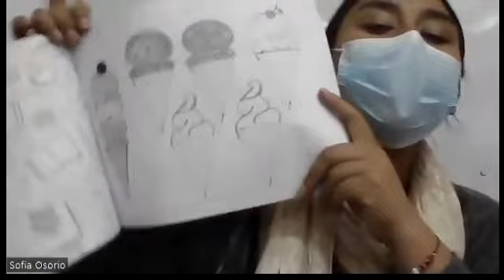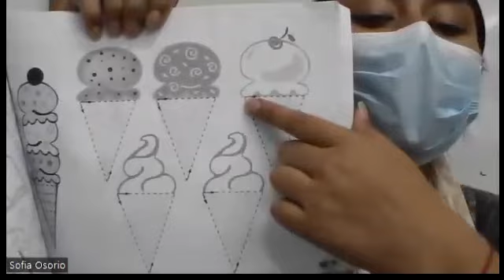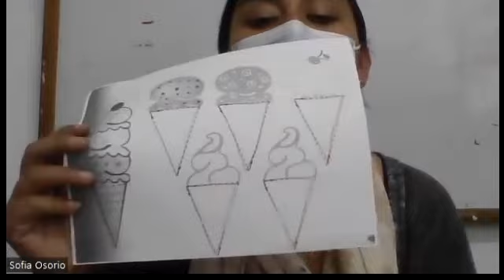Expresión Artística Kinder